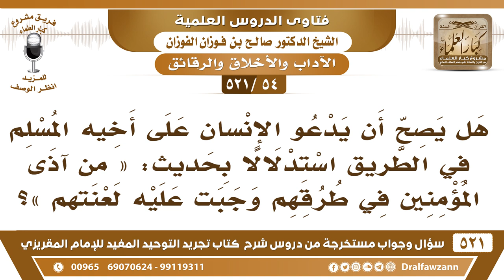[54 -521] هل يصح أن يدعو الإنسان على أخيه المسلم إذا رأى منه أذية على الطريق كما ورد بذلك الحديث؟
-[54 -521] السؤال: هل يصح أن يدعو الإنسان على أخيه المسلم في الطريق استدلالاً بحديث: «من آذى المؤمنين في طرقهم وجبت عليه لعنتهم»؟
الجواب: نعم إذا آذاهم في طُرقهم وسدَّها عليهم أو لوَّثها عليهم فهو مُستحق للدعاء عليه؛ لأنه ظالم، وهو الذي سبب على نفسه دعوة المسلمين.
للاشتراك في قناة الشيخ صالح الفوزان

للاستفسار والإقتراحات والدعم
رئيس الفريق
لمشروع كبار العلماء